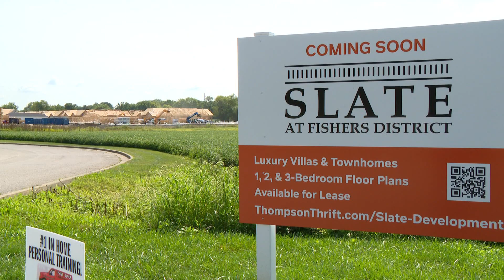Fishers' $1.1B in economic investment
Last year, Stevanato announced plans to build a glass manufacturing facility in the Fishers in Life Science and Innovation Park.